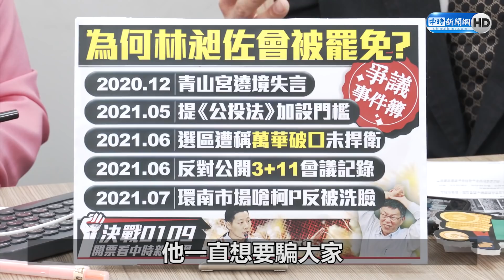罷昶、中二補選皆敗！ 童仲彥批朱立倫「判斷呆茫」｜中時新聞網